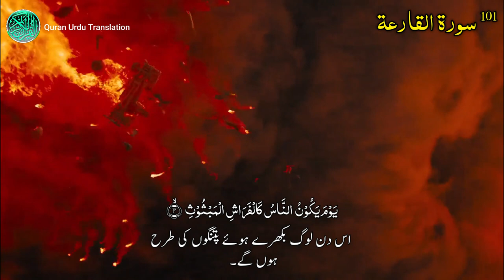101: Surah al Qari'ah Complete | Urdu Translation Only | Sirf Urdu Tarjuma | سورۃ القارعۃ اردو ترجمہ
Here we are going to start a new series, in this series we will share HD Quran with relevant scenes and subtitles.

This video contains the Translation of Surah al Qari'ah with Urdu & Arabic subtitle's.

To get Audio Quran in Mp3 format click the link given below to Download:

Our Main Purpose is to make everyone aquainted with the accurate Urdu translation of Holy Qur'an so that Everyone may be able to follow the teachings of this Sacred Book. We mainly want to convey the true Teachings of Qur'an to every Urdu Speaker. We only Provide genuine Translation without any addition to it, anyone can Verify it. We'll be posting one Surah from Holy Qur'an Everyday so that every Qur'an Learner can have Ease in Learning.
Stay in touch and keep sharing as much as it's possible for you.
Be our Family.

Stay Blessed. 💞